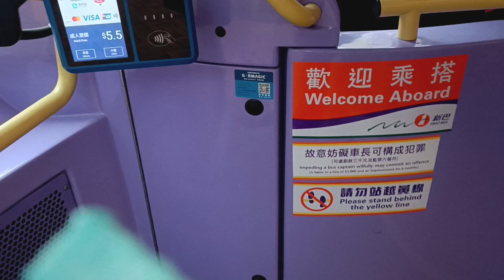（車手）新巴694S模範邨至小西灣邨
過海巴士路線694S，由新巴獨營，來往調景嶺站及小西灣邨，途經新界將軍澳市中心、百勝角、日出康城，以及港島東區鰂魚涌、西灣河、筲箕灣及柴灣。

此路線屬694線之特別班次，只於星期一至五繁忙時間分別提供去程及回程服務，取道將藍公路、東區海底隧道往返將軍澳及港島。
歷史
開辦背景
將軍澳－藍田隧道於2022年12月11日通車，西行管道內有支路直接通往東區海底隧道，更方便將軍澳車輛過海。不過在將藍隧道通車前一個月，運輸署認為將軍澳兩條過海隧巴路線690及694載客量不高，相信大部份乘坐公共交通工具過海的市民都選擇港鐵過海，因此當時未有打算增設往港島路線。惟當將藍隧道通車，乘客出行習慣穩定後，會再適時研究是否加設。[1]

將藍隧道通車後，成功分流將軍澳隧道的車流。西貢區議員鑑於新路具備直達東隧的優勢，要求開設前往港島東區（北角、太古城、筲箕灣）的巴士路線。[2]城巴新巴表示自2022年底起，已建議開辦連接日出康城及港島的路線。[3]惟運輸署引用690、690P及694線的客量數據，咬定將軍澳區乘客仍傾向選擇便捷及票價更低的港鐵過海。[4]地區組織批評既有路線未有直接服務康城，運輸署將其客量與康城過海巴士需求掛鉤屬荒謬。[5]

鑑於居民建議，運輸及物流局與運輸署在2023年2月提交予立法會的文件中，提及與巴士公司研究試辦行走將藍隧道的特別班次，並大致敲定服務細節，可望在3月試辦有關班次。[6]運輸署也向區議會提交初步方案，透露將開辦由調景嶺站經日出康城、太古坊前往小西灣邨的694S線，暫定只於星期一至五早上8時正及8時15分開出兩班車。[7]收集地區人士意見後，運輸署發出正式計劃文件，當中修訂路線開出時間，以及增設回程服務。[8]

2023年3月，西貢區議員收到試車時間結果，列出此路線往港島方向全程行車時間約71分鐘，將軍澳段末站日出康城晉海至港島首站健康村約15分鐘。[9]

路線改動沿革
2023年3月20日：694S線投入服務[10][11]，是新巴併入城巴前最後一條開辦的新常規路線。[12]
用車5669 TW8025